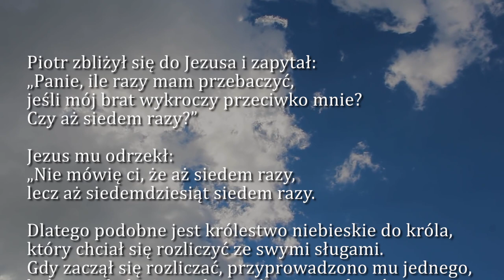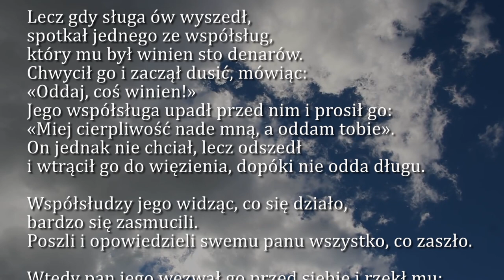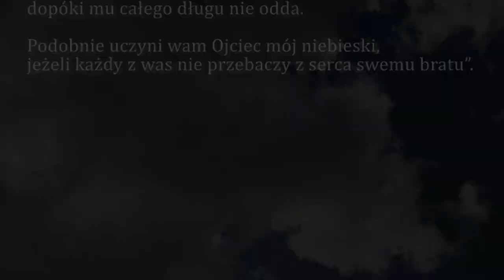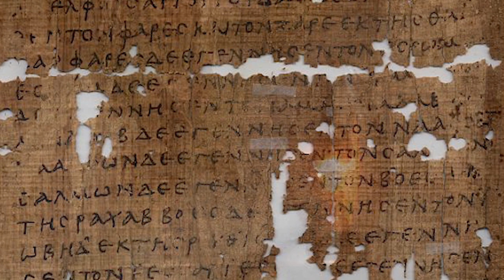Dobra Nowina na dziś | 9 marca - Wtorek, III tyg. Wielkiego Postu